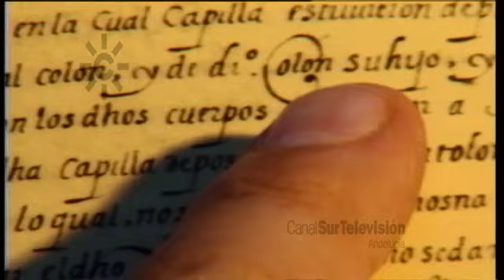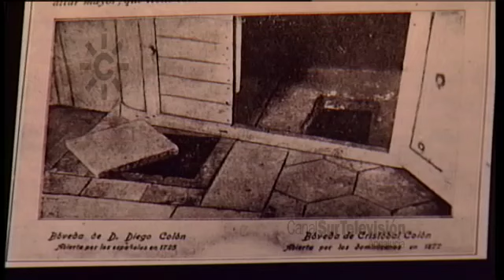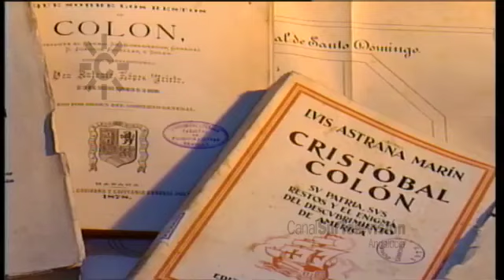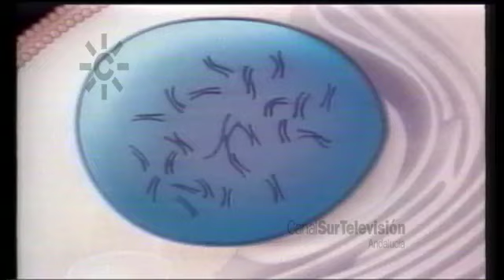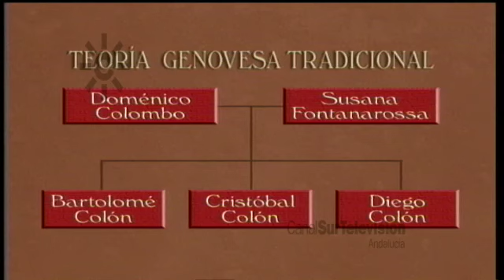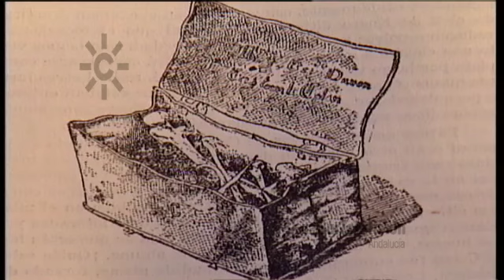Los misterios del Almirante Cristóbal Colón y de su familia (2003)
2003. "Los misterios del Almirante" sigue el proceso de investigación genética de los restos de Cristóbal Colón y de sus familiares (su hijo bastardo Hernando Colón, y su hermano menor Diego Colon), dirigidos por el profesor Lorente en la Universidad de Granada en colaboración con otras entidades investigadoras de España y Alemania. Se incluyen los testimonios de Carlos Bayarri (conservador de la fábrica de loza de Pickman "La Cartuja de Sevilla", de Marcial Castro (historiador), de José Antonio Lorente (director de Laboratorio de Identificación Genética de la Universidad de Granada) y de los biólogos de la Universidad Carlos Álvarez y Carmen Entrala.
Informa Marga Reig, presenta Esther Martín, [Programa "Los reporteros" 581, 6 de junio de 2003, Canal Sur Televisión].
El reportaje "Los misterios del Almirante" responde al proyecto de investigación científica "Cristóbal Colón, la revelación del enigma" que partió de la iniciativa de dos profesores de Estepa (Sevilla). En el reportaje se incluyen imágenes del entierro de Cristóbal Colón en 1902 en la catedral de Sevilla, de su monumental sepulcro y de la exhumación de los restos (2003). También la exhumación de los restos de Diego Colón,  el 17 de septiembre de 2002, localizados en una urna bajo el monumento al fundador Charles Pickman en la fábrica de loza de la Cartuja de Sevilla (2002). La cripta de la capilla de Santa Ana, donde reposaron los restos de Cristóbal Colón entre 1509 y 1536, en el interior de la iglesia del antiguo Monasterio de Santa María de las Cuevas, (actual Centro Andaluz de Arte Contemporáneo). La apertura de la urna con restos humanos, posiblemente de Colón, en el presbiterio de la Catedral de Santo Domingo (1877), la maqueta del Faro de Colón en Santo Domingo (1992); y la exhumación de los restos de Hernando Colón en la catedral de Sevilla (2003). "Los misterios del Almirante" analiza también el origen geográfico y familiar del descubridor de América, e incluye otras imágenes, fotografías, grabados y planos históricos.

En 2021 se inician nuevos estudios genéticos a partir de los restos analizados en 2003 por el profesor Lorente en la Universidad de Granada, con técnicas más avanzadas y en los que colaboran diversos laboratorios internacionales.

Otras fechas de interés:
1899: 19 de enero. Llegan a Sevilla los supuestos restos mortales de Cristóbal Colón, transportados por el vapor "Giralda".

1493: 15 de abril. Cristóbal Colón llega a Sevilla tras el descubrimiento de América.

1502: 11 de mayo. Cristóbal Colón parte de Sanlúcar de Barrameda (Cádiz) para realizar su cuarto viaje a América.

1506: 20 de mayo. Muere Cristóbal Colón en Valladolid (España)

1509: 3 de junio. Diego Colón, hijo y sucesor de Cristóbal Colón, parte para la gobernación de las Indias.

2003: 7 de junio. Vuelven a Sevilla los restos del almirante Cristóbal Colón y de su hijo Hernando, tras ser investigados en la Universidad de Granada mediante la técnica del ADN.

1493: 25 de septiembre. Parte la segunda expedición de Cristóbal Colón al Nuevo Mundo desde Cádiz.

06/06/2003
Diecinueve de enero
Quince de abril
Once de mayo
Dos de junio
Siete de junio
Veinticinco de septiembre